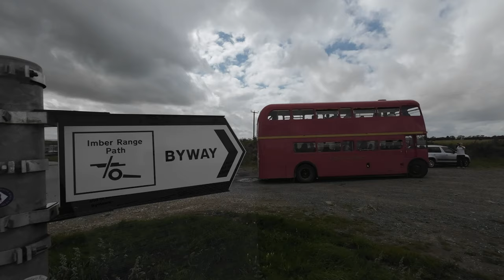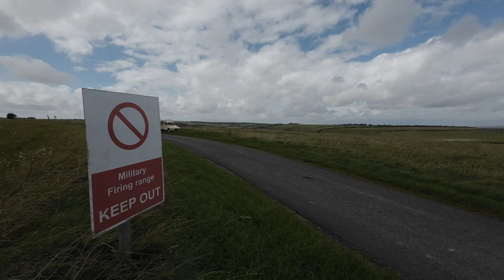CHANNEL 205 UK EXTRA - Imber Bus, Lavington and Chitterne routes - 4K - with the Citroën Acadiane.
Welcome to the second EXTRA from Channel 205UK.

EXTRA identifies a programme which isn't related to the channel's usual car and show related topics, however from listening to channel and twitter followers it seems my interests mirrors many they have too. So, welcome to EXTRA!

We start this EXTRA episode in my Citroën Acadiane and head along some by-way in to the Lavington area where we come to our first stop New Zealand Camp.  We see a selection of Imber Bus services, before our route takes us to the village of Chitterne then vantage points along the route back.

We know many videos will be shot on the buses themselves and at the village of Imber so this roadside view and off-roading in the Acadiane is a little different take on the super well attended annual Imber Bus service.